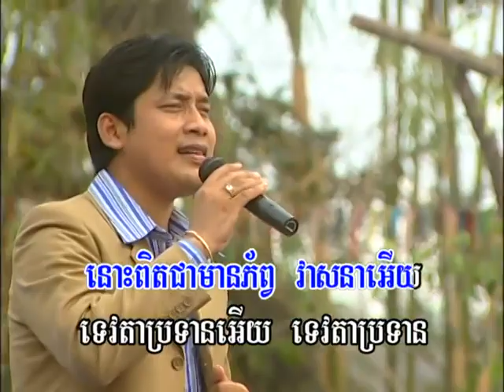កុលាបមាសបង - ឈឿន ឧត្តម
Reymeas 33 New Years Cheoun Odom